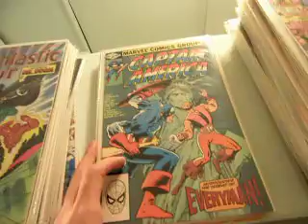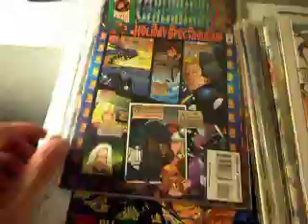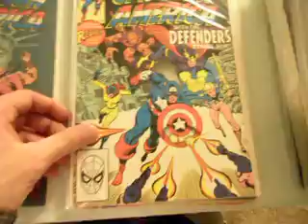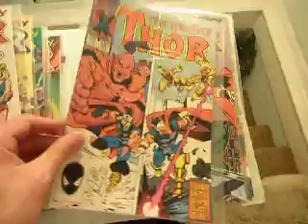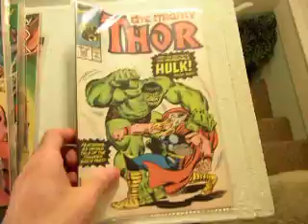HUGE @$$ Comic Book HAUL. 105 Mint Back Issues- All Marvel Comics!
Got all these issues for 50 cents each.